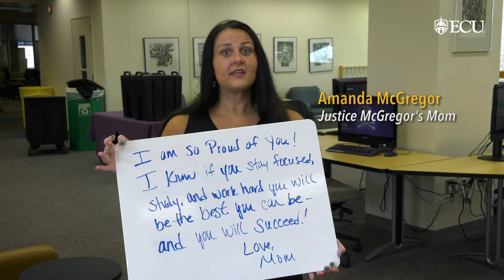Good Luck!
Some ECU parents send well wishes to students as the new semester begins.